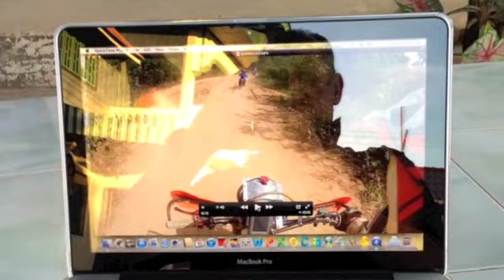Enduro Exxxxxxtreme in Laos part 3 day 6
Day 6 of the Enduro Exxxxxtreme in Laos 2012 Edition
Night ride... as usual
Fantastic trail... as usual
Some mud and casualty but not too much!